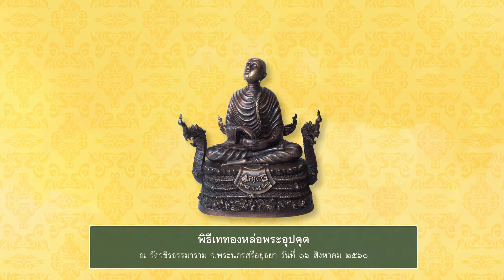พิธีเททองหล่อพระอุปคุต ณ วัดวชิรธรรมาราม จ.พระนครศรีอยุธยา